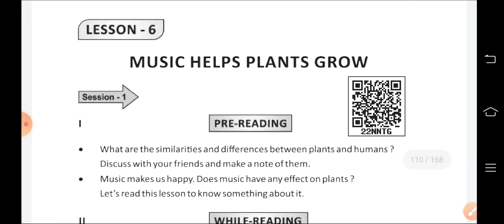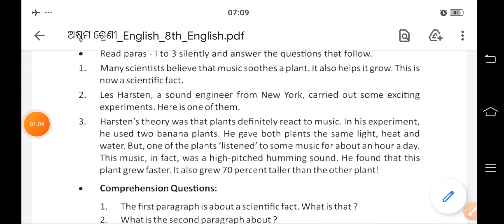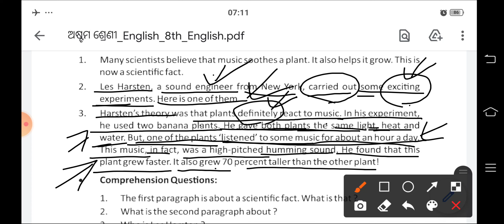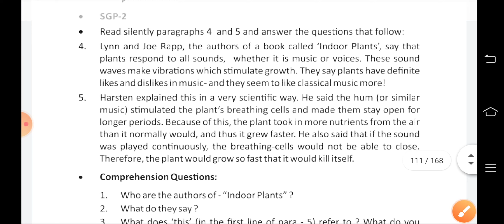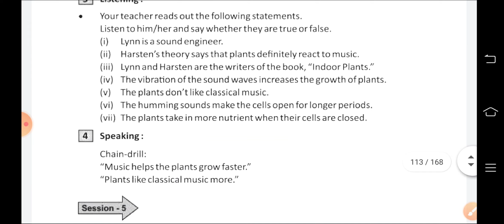Music Helps Plants Grow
8th-english